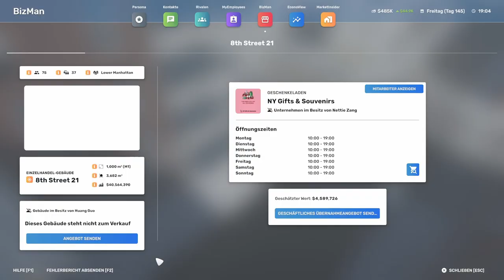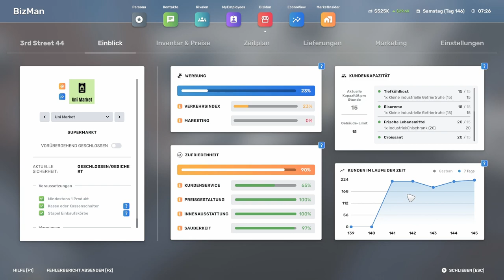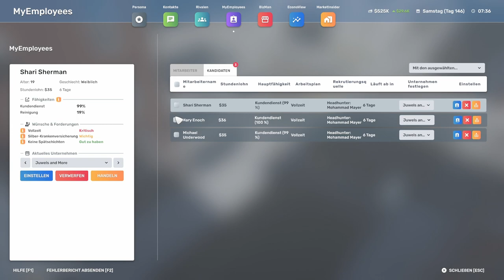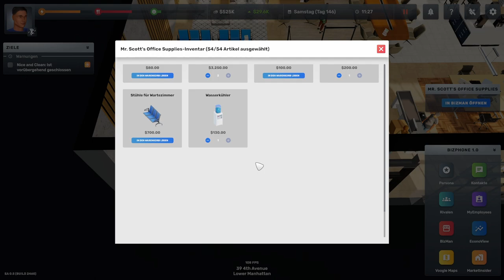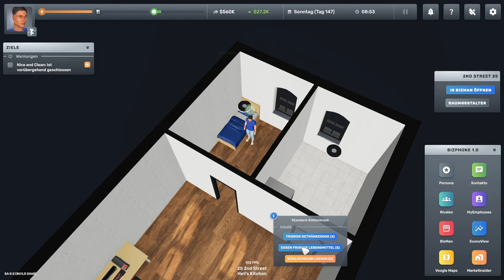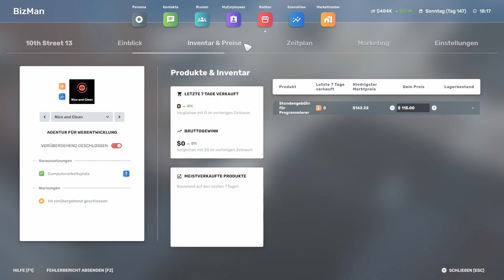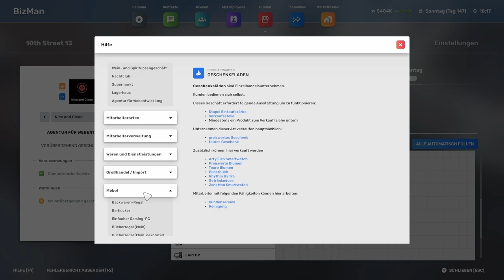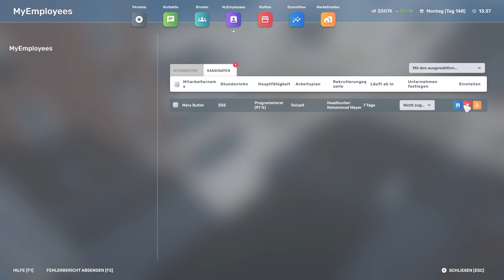Big Ambitions // Man kann es Liefern lassen // #038